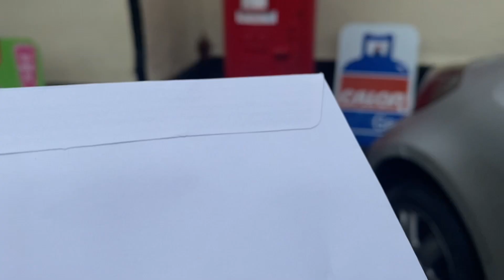🎂PREPARATIVOS PARA EL CUMPLEAÑOS DE NUESTRO BEBÉ/ NIÑOS DECORAN GALLETAS/ UNA PERUANA EN INGLATERRA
TAG DEL ESPOSO INGLES PARTE #1